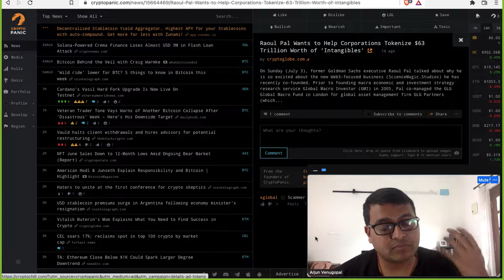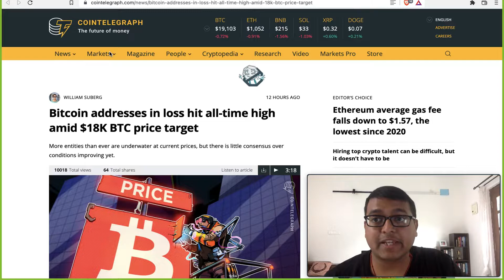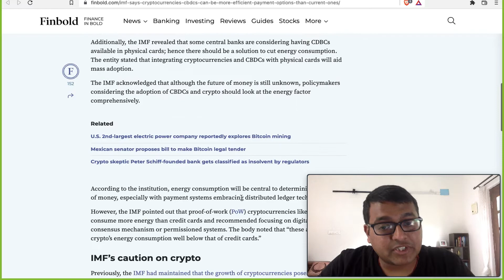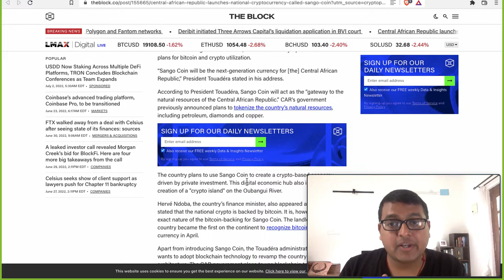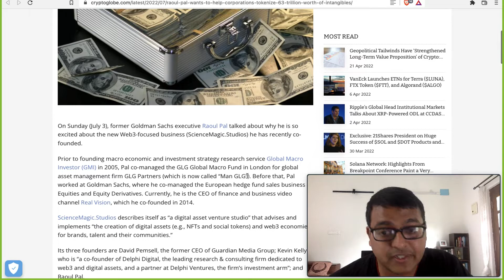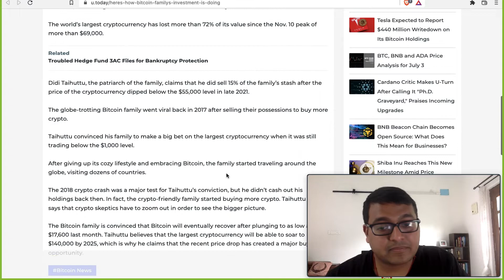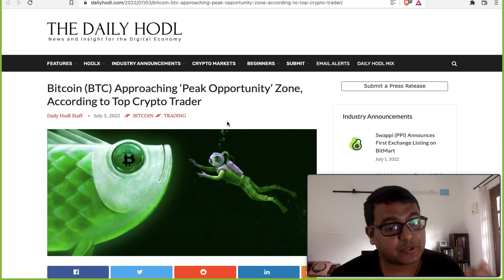Crypto news | Bitcoin BTC update and more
Watch this one video to get the most important news on cryptos for the last few weeks. The links to all the sources are given below: